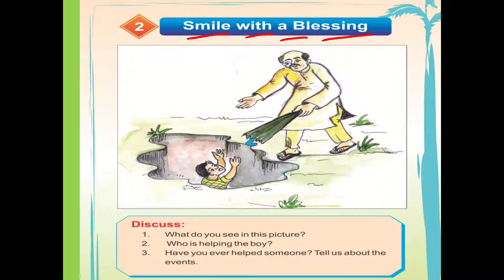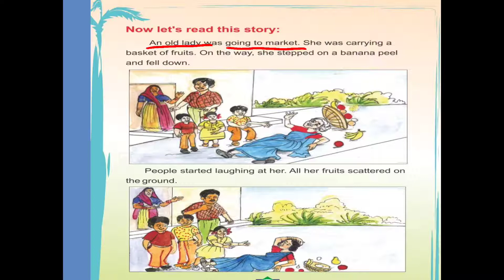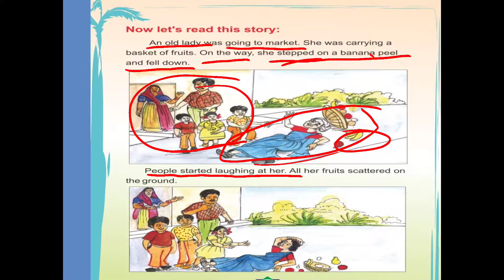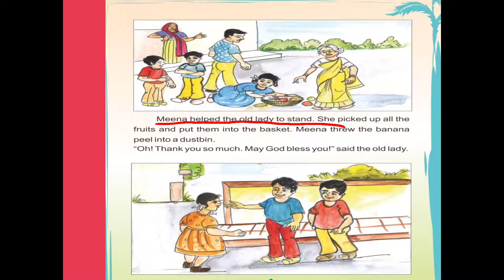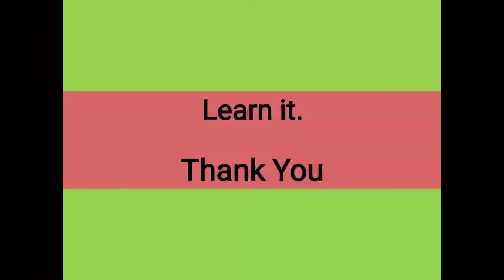CLASS 3 ENGLISH CHAPTER 2 Smile with a Blessing Text Reading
CLASS 3 ENGLISH CHAPTER 2 Smile with a Blessing Text Reading का ऑनलाइन अध्ययन